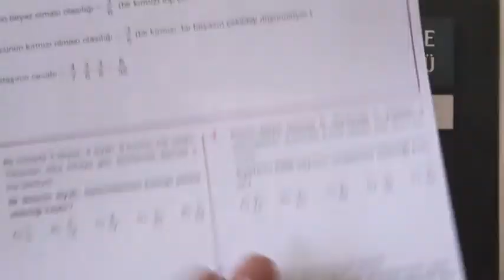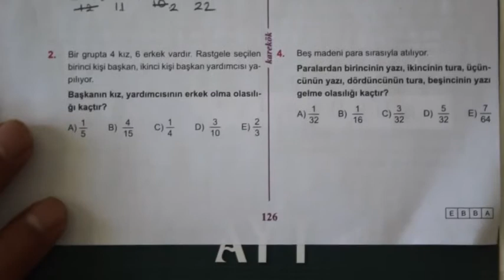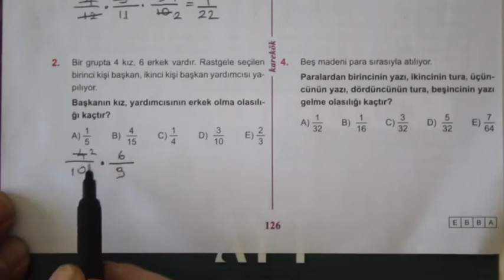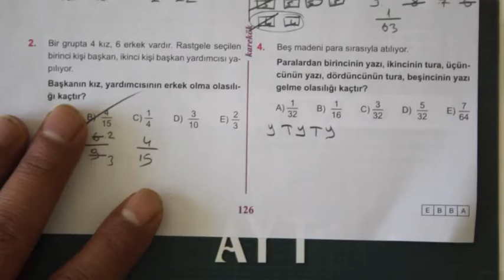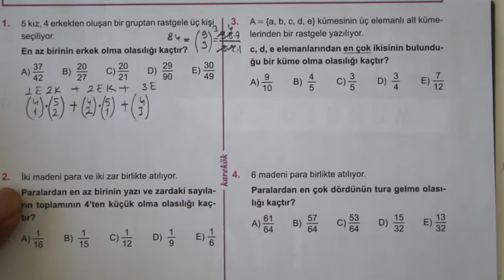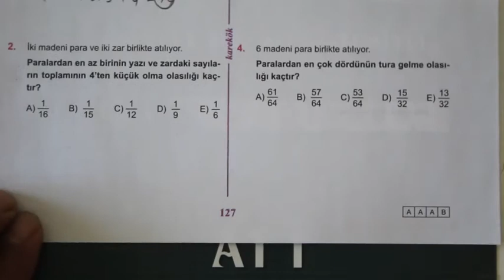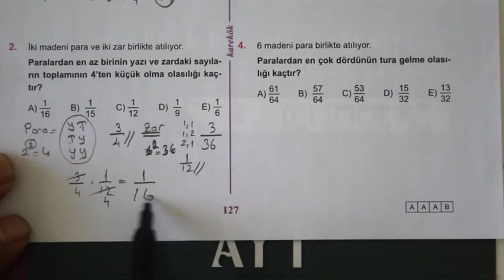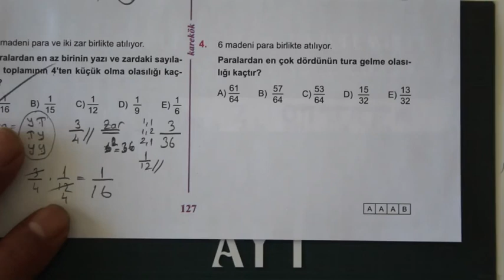5. ÜNİTE (OLASILIK) 3.4. KÖŞETAŞLARI